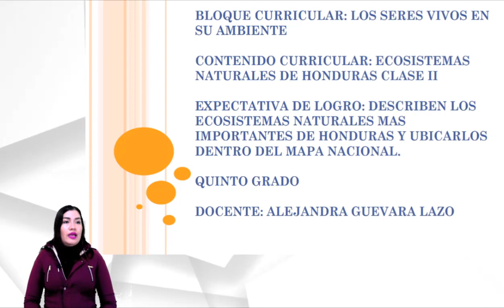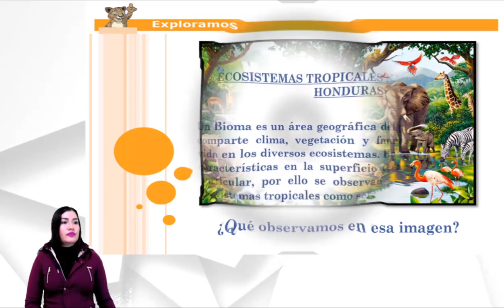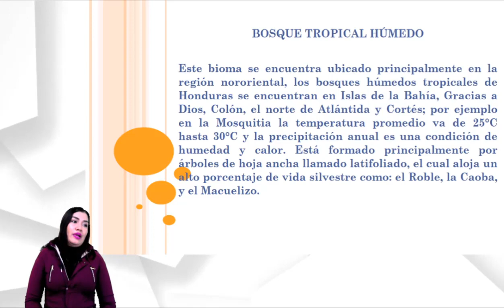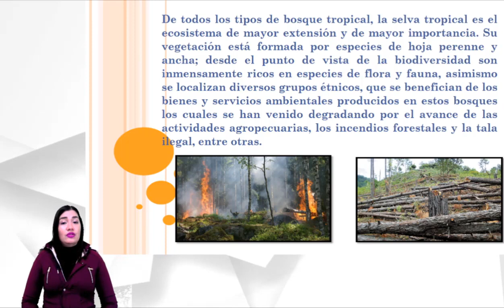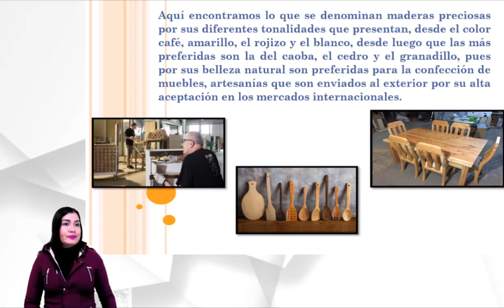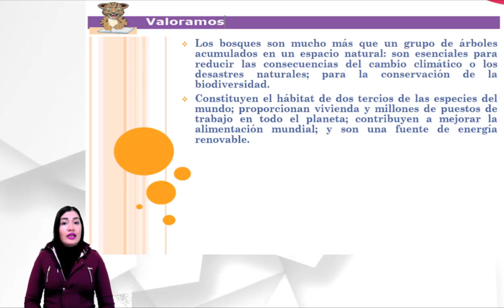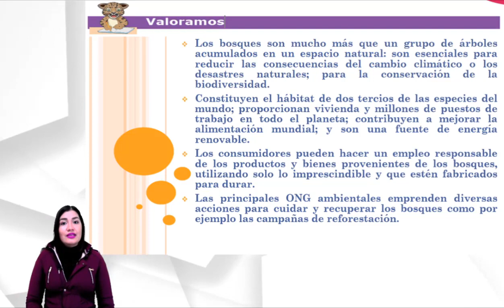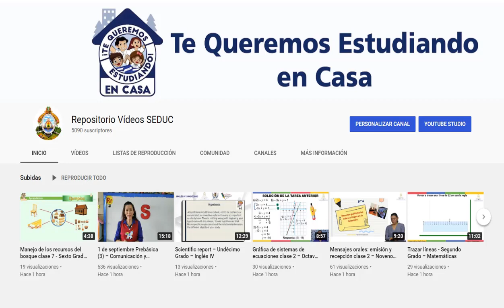Ecosistemas Naturales de Honduras clase 2 – Quinto Grado – Ciencias Naturales